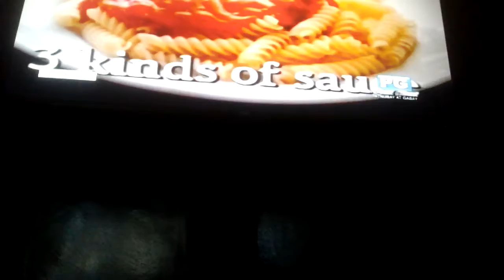Tatak Pilipino Episode Part 101